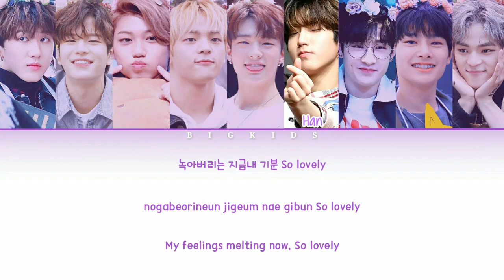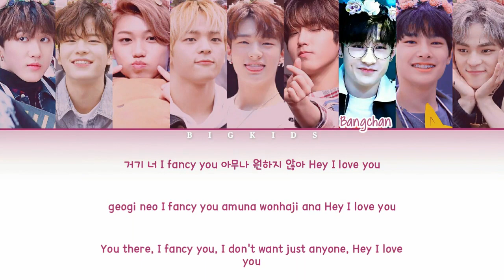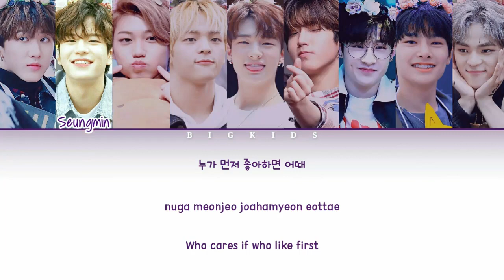Stray Kids (스트레이 키즈) - Fancy (Color Coded Lyrics HAN/ROM/ENG)